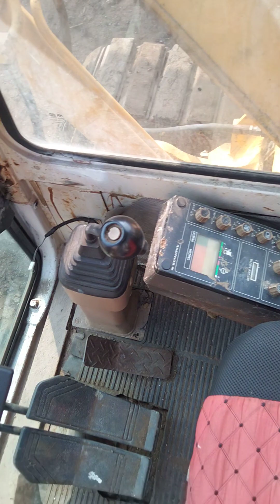KOMATSU PC60-6 EXCAVATOR FOR SALE TOWHID ENTERPRISE YARD- 3 VERY GOOD CONDITION MACHINE.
KOMATSU PC60-6 EXCAVATOR FOR SALE TOWHID ENTERPRISE YARD- 3
VERY GOOD CONDITION MACHINE.
MD. SADDAM HOSSAIN CALL- 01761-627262